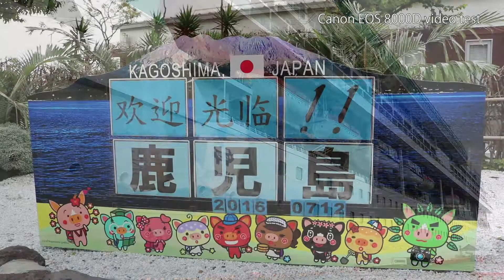Canon EOS 8000D video test.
Marine Port Kagoshima.